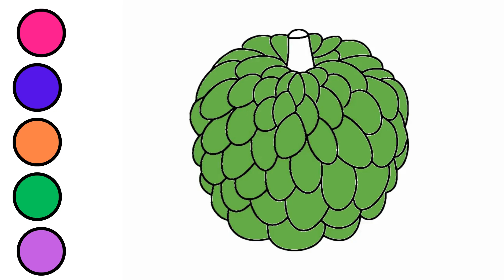custard apple Draw step by step||bacchon ki drawing||बच्चो के लिए ड्राइंग,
cute drawing,
drawing tutorial,
drawing easy,
drawing art,
drawing and coloring,
Draw,
Drawings,
Basic Drawings,
Simple Drawings,
Drawings Lessons,
Line Drawings,
Cute Drawings.
Easy Drawings,
Simple Drawings,
Kids Drawings,
Dibujar,
Dibujos,
Dibujos básicos,
Como dibujar,
Dibujos Sencillos,
Cómo colorear,
Cómo colorear,
Dibujos bonitos.
Dibujos Sencillos,
Dibujos Sencillos,

Desenhar,
Desenhos,
Desenhos básicos,
Como desenhar,
Desenhos Simples,
Como colorir,
Como colorir,
Desenhos bonitos.
Desenhos fáceis,
Desenhos Simples,
Desenhos infantis,

Dessiner,
Dessins,
Dessins de base,
Comment dessiner,
Dessins simples,
Comment colorier,
Comment colorier,
Dessins mignons.
Dessins faciles,
Dessins simples,
Dessins d'enfants,

Disegnare,
Disegni,
Disegni di base,
Come disegnare,
Disegni Semplici,
Come colorare,
Come colorare,
Disegni carini.
Disegni facili,
Disegni Semplici,

رسم،
الرسومات،
رسومات أساسية ،
كيف ترسم،
رسومات بسيطة
دروس الرسم
رسومات الخط ،
كيف تلون ،
كيف تلون ،
رسومات لطيفة.
رسومات سهلة
رسومات بسيطة
رسم سهل جدا ،
رسومات للمبتدئين ،
رسومات الاطفال

चित्र,
आसान चित्र
सरल चित्र,
ड्राइंग क्लास,
रेखा चित्र,
कलर कैसे करे,
प्यारा चित्र।
आसान चित्र,
सरल चित्र,